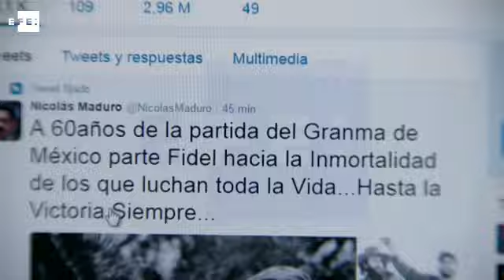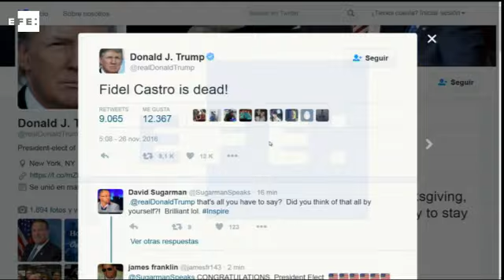"Morreu ontem o maior de todos os latino-americanos", diz Lula sobre Fidel Castro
São Paulo (Brasil), 26 nov (EFE).=. O ex-presidente Luiz Inácio Lula da Silva lamentou neste sábado a morte do ex-presidente de Cuba, Fidel Castro, e disse que ele era "o maior de todos os latino-americanos".

"Morreu ontem o maior de todos os latino-americanos, o comandante em chefe da revolução cubana, meu amigo e companheiro Fidel Castro Ruz", disse em seu perfil de Facebook. IMAGENS EFE: ARQUIVO. EFE TV - Madrid -14:39 GMT. Tags: morte,fidel castro,cuba,lula,nomonetizar,efe. Twitter . WEB